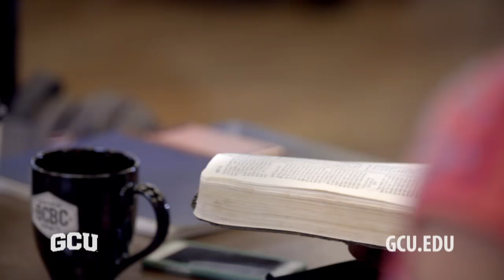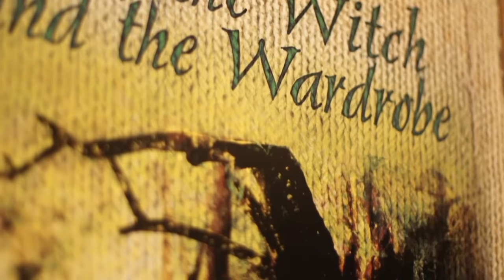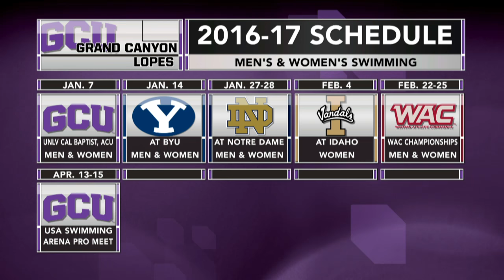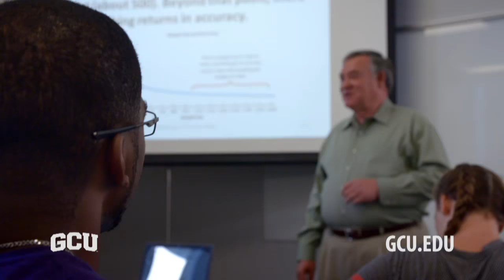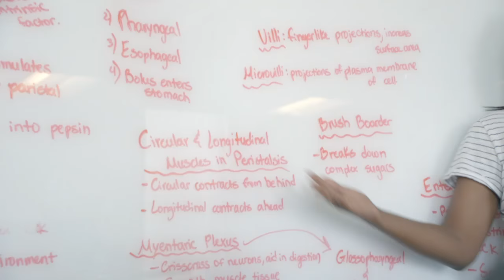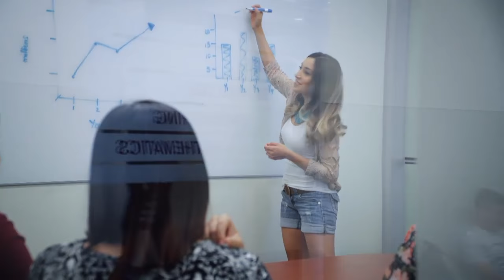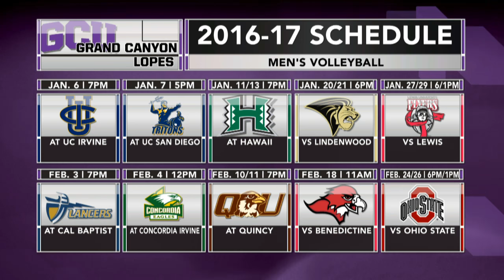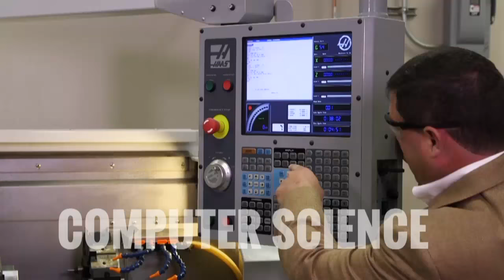Men's Basketball vs Cal Poly Dec 28th, 2016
Men's Basketball hosts Cal Poly in its final home game of 2016 on December 28th at 7pm in GCU Arena.  Pregame show begins at 6:30pm.